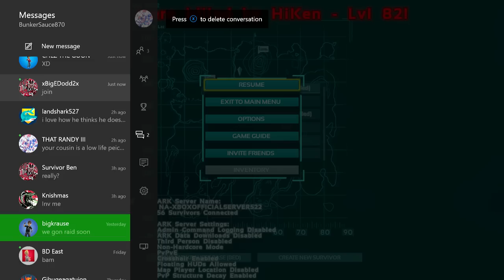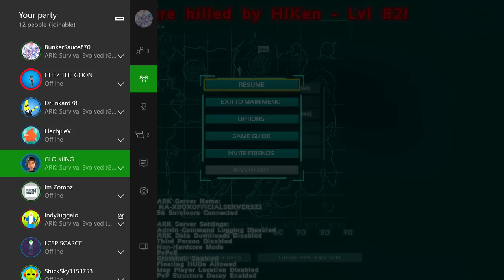WORLDS LARGEST (Unfair)FIGHT? - WE CANT WIN! - Ark Survival Evolved (XB1)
THEIR IS AT LEAST AT LEAST 40 People ATTACKING US! WE CAN NOT WIN!
I noticed how I threw down the bag of bullets and I was overwhelmed not thinking.. Not knowing what to do, it was 3-4 AM and I was tired and I needed sleep honestly if anything I would make sure to restock the towers because at the end our turrets were standing and generators were working. :(
Either way we were leaving and servers should be out today.
SO WE ARE OUT THIS BITCH!
EVERYONE JOIN SERVER 522 ON XB1 and start a group called "Fight With BAM" whoever can become leader will invite anyone that decides to join and you all will be known for terrorist acts.. You will fight anyone you see and hide in the shadows.. your mission is to bring down everyone to their knees... I believe in you.